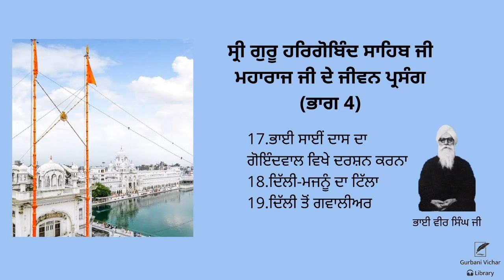Sri Guru Hargobind Sahib Ji Maharaj Ji de Jeevan Parsang(part 4)|Bhai Vir Singh Ji| SpiritualWriting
Sri Guru Hargobind Sahib Ji Maharaj Ji de Jeevan Parsang(part 4)

ਸ੍ਰੀ ਗੁਰੂ ਹਰਿਗੋਬਿੰਦ ਸਾਹਿਬ ਜੀ  ਮਹਾਰਾਜ ਜੀ ਦੇ ਜੀਵਨ ਪ੍ਰਸੰਗ (ਭਾਗ 4)
17.ਭਾਈ ਸਾਈਂ ਦਾਸ ਦਾ ਗੋਇੰਦਵਾਲ ਵਿਖੇ ਦਰਸ਼ਨ ਕਰਨਾ
18.ਦਿੱਲੀ-ਮਜਨੂੰ ਦਾ ਟਿੱਲਾ
19.ਦਿੱਲੀ ਤੋਂ ਗਵਾਲੀਅਰ